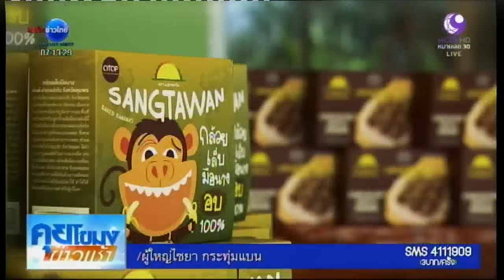สีสันเศรษฐกิจ : กล้วยเล็บมือนางแปรรูป | สำนักข่าวไทย อสมท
“สีสันเศรษฐกิจ” วันนี้ พาไปรู้จักกับกลุ่มวิสาหกิจชุมชนที่มีผู้นำกลุ่มเป็นพี่สาวสุดขยัน คิดแปรรูปผลผลิตการเกษตรสารพัดรูปแบบ สร้างรายได้หลักล้านบาทต่อเดือน